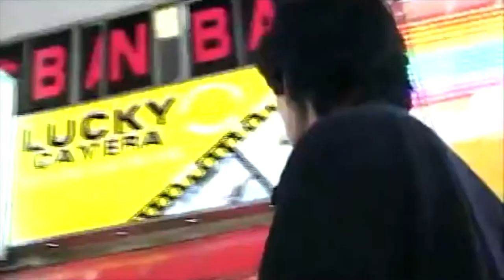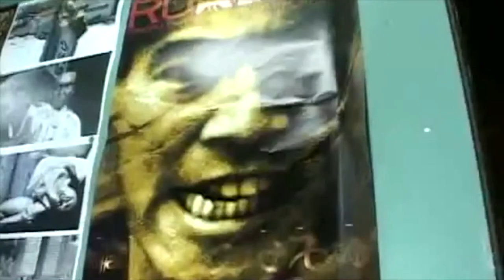Bokeh - Defocus, Decrease, Dilate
Bokeh - Lenses Dances LP [Mirae Arts]

Katsunori Sawa & Anthone (aka Martsman) are Bokeh, the dynamic duo behind some of the notable releases on Berlin’s Weevil Neighbourhood. Bokeh blends together the distinctive styles of techno, D&B, and drone music into a concrete, hard-stepping rhythmic journey.

Lenses Dances comprises 8 tracks that reflect on the photograph effect called bokeh, where aperture settings of the respective camera lens create vivid patterns, almost like dancing dots. It is a dedication to the artists’ love for photography.

The artwork and logo is designed by Paul Nicholson, the graphic designer behind the Aphex Twin logo and the Laughing Man character from Ghost in the Shell.

Mastering done by Kassian Troyer at Dubplates & Mastering.